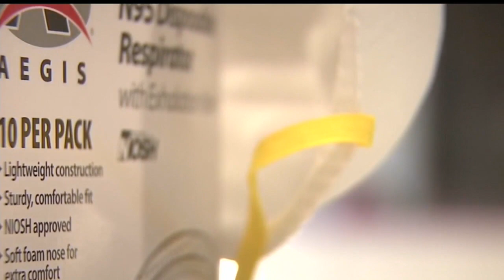Trumbull Co. emergency workers prepare for what’s to come with COVID-19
Emergency officials in Trumbull County say they've been working non-stop coordinating their efforts and response to the COVID-19 pandemic.